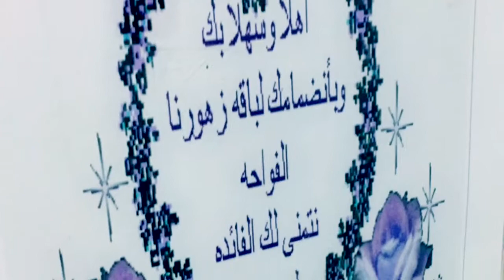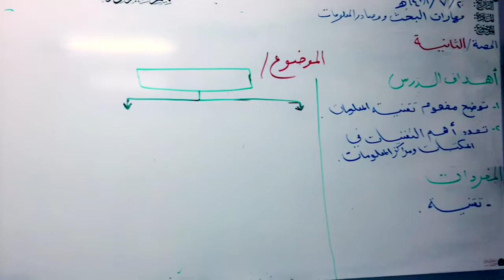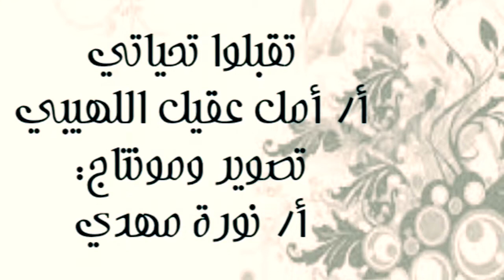الحصة النموذجية للمعلمة أمل اللهيبي